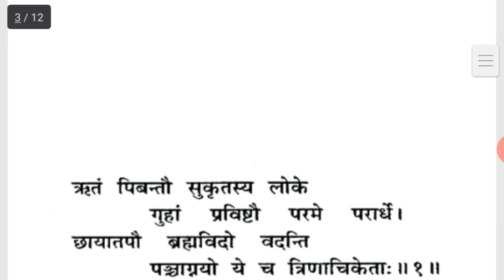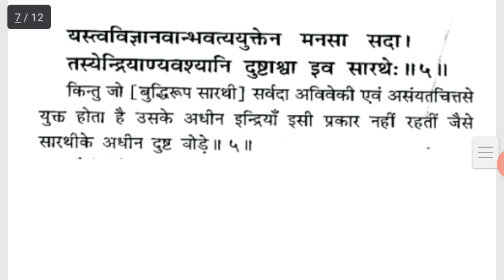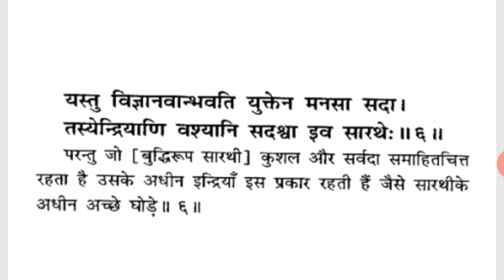कठोपनिषद यम नचिकेता संवाद कठोपनिषद यम नचिकेता कठोपनीषद kathopanishad samwad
hello everyone
guies, आज के इस विडियो में हम कठोपनिषद का प्रथम अध्याय की तृतीय वल्ली  के श्लोक पढेंगे
yam nachiketa samvad
कठोपनिषद परिचय
कठोपनिषद : यम नचिकेता संवाद
कठोपनिषद प्रथम अध्याय
कठोपनिषद का सामान्य परिचय दीजिए
कठोपनिषद की कहानी
कठोपनिषद प्रथम वल्ली
kathopnishad hindi
kathopnishad day 1
kathopnishad in Sanskrit
kathopanishad kya h
kathopanishad Kya hai
कठोपनिषद क्या है
संस्कृत साहित्य
# Sanskrit literature
Sanskrit kathopanishad
kathopanishad story in Hindi
Katha upnishad
kathopanishad ka pratham adhyay
kathopanishad pratham adhyay ki pratham vaully
कठोपनिषद प्रथम अध्याय
कठोपनिषद प्रथम वल्ली
कठ शाखा
संस्कृत साहित्य
Sanskrit books in Hindi
Sanskrit book kathopanishad pdf
kath shakha
kathopanishad in Sanskrit
Sanskrit book kathopanishad in Hindi
Sanskrit book kathopanishad in Sanskrit